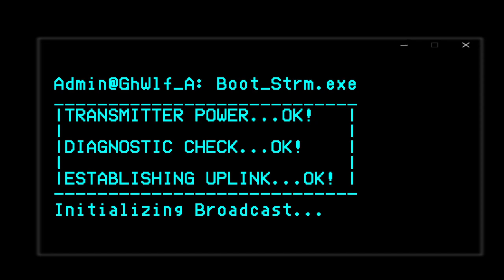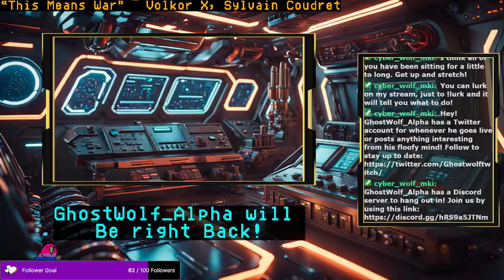[STO VOD] The Troubles with the True Way. Aired: 6-26-2024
Stream Name: The Troubles with the True Way.
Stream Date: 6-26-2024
Game: Star Trek Online